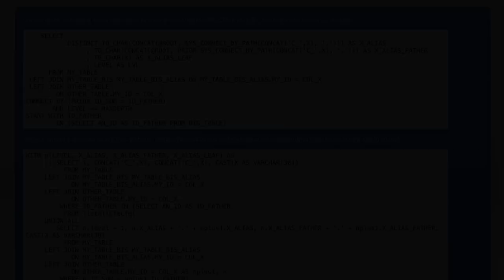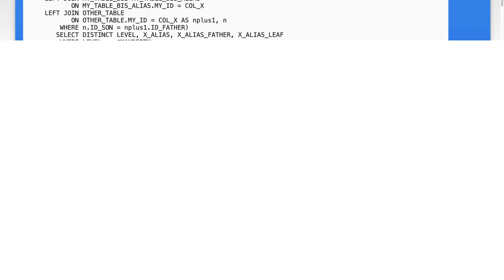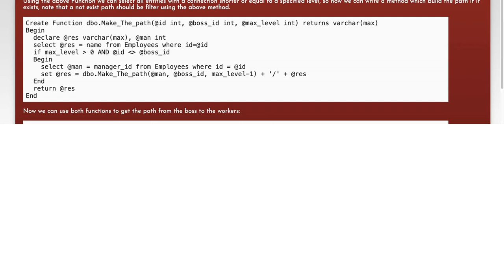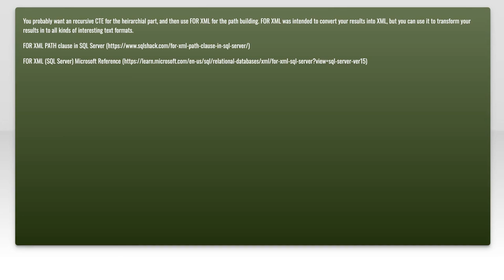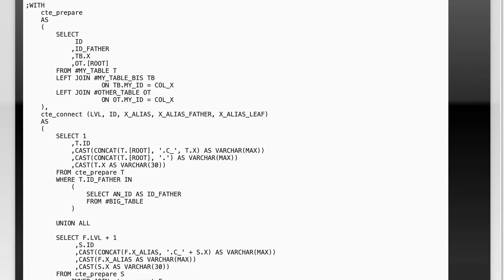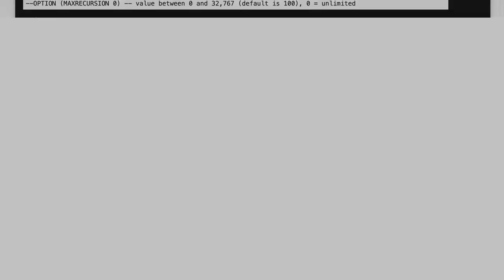Oracle SYS_CONNECT_BY_PATH equivalent query into SQL Server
sql-server: Oracle SYS_CONNECT_BY_PATH equivalent query into SQL Server

Related to: sql-server, tsql, hierarchical-data, recursive-query